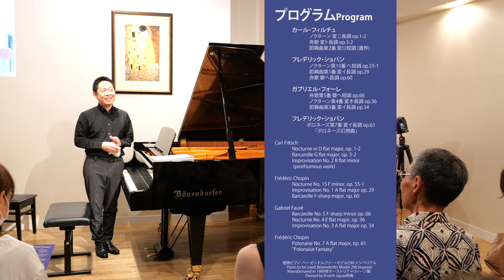山本貴志ピアノリサイタル・ポスト・ショパンPost-Chopin Takashi Yamamoto Salon Recital 2023 @B-tech Japan, Produced by OCCA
‹山本貴志ピアノリサイタル・ポスト・ショパン›全公開
2023年６月 ワンコイン市民コンサートによるプロダクション＠B-tech Japan大阪スタジオ

ショパンコンクール入賞者・山本貴志が贈る「ポスト・ショパン」。ショパンの影響を受けた作曲家たちの珠玉の作品、知られざる系譜。ショパンの愛弟子カール・フィルチュは１５歳で夭逝したが残した作品はもう一人のショパン。ガブリエル・フォーレはショパンの次の世代。ピアノが単なる楽器という存在を超えて詩的世界ポエジーを表出するものであること示したという点ではショパンの精神的な後継者と言える。ショパン自身の作品とフィルチュとフォーレの作品を並列させて傾聴する。ショパンが残したものとはなんなのか？
プログラム
カール・フィルチュ:
3:53 ノクターン 変ニ長調 op.1-2
7:40 舟歌 変ト長調 op.3-2
9:58 即興曲  変ト長調 WoO
フレデリック・ショパン:
14:30 即興曲第1番 変イ長調 op.29
20:41 ノクターン第15番 ヘ短調 op.55-1
26:27  舟歌 嬰ヘ長調 op.60
ガブリエル・フォーレ:
37:04 ノクターン第4番 変ホ長調 op.36
44:55 舟歌第5番 嬰ヘ短調 op.66
51:38 即興曲第3番 変イ長調 op.34
56:42ポロネーズ第7番 変イ長調 op.61「ポロネーズ幻想曲」
ワンコイン市民コンサートオフィシャルウェブサイト：

Jun2023 OCCA/One-Coin Concert for ALL "Post-Chopin" Takashi Yamamoto Salon Recital 2023 @B-tech Japan　Whole performances
"Post-Chopin" presented by a Chopin Competition winner Takashi Yamamoto. Masterpiece works by composers who were influenced by Chopin and their unknown lineage. Chopin's favorite pupil, Carl Filtsch, died prematurely at the age of 15, but the works he left behind are another Chopin. Gabriel Fauré was the next generation after Chopin. He is Chopin's spiritual successor in that he showed that the piano is not a mere instrument but it expresses poesy. We will listen to Chopin's own works together with those of Filtsch and Fauré. What is Chopin's legacy?
Program

Carl Filtsch:
3:53 Nocturne in D flat major, op.1-2
7:40 Barcarolle G flat major, op.3-2
9:58 Impromptu G flat major WoO
Frédéric Chopin:
14:30 Impromptu No.1 A flat major op.29
20:41 Nocturne No. 15 F minor, op.55-1
26:27  Barcarolle F-sharp major, op.60
Gabriel Fauré:
37:04 Nocturne No.4 E flat major, op.36
44:55 Barcarolle No.5 F-sharp minor op.66
51:38 Impromptu No.3 A flat major op.34
Frédéric Chopin:
56:42 Polonaise No.7 A flat major, op.61 "Polonaise Fantasy"